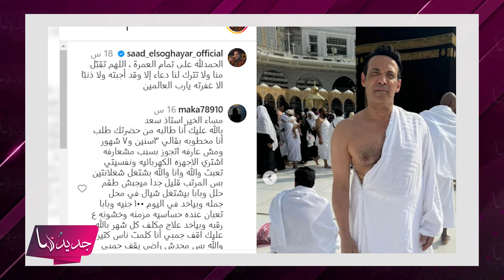فنان مصري شهير يعتدي بالضـ ـرب على زوجته في الشارع و اول تعليق له فاجأ الجميع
انتشر خلال الساعات الماضية منشور على مواقع التواصل الاجتماعي يدّعي العثور على سيدة ملقاة في الشارع بعد الاعتداء عليها ونقلها إلى المستشفى، وأن هذه السيدة هي الفنانة برلنتي عامر زوجة الفنان سعد الصغير.
للمزيد تابعوا التقرير.